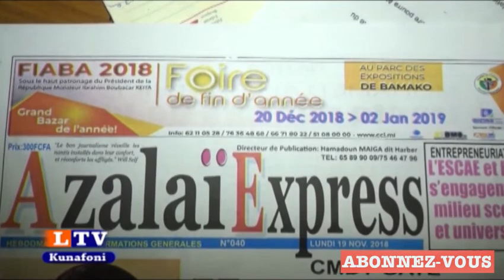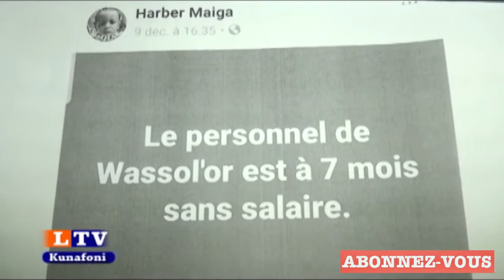LIBERTE TELEVISION // KUNAFONI 19/12/2018